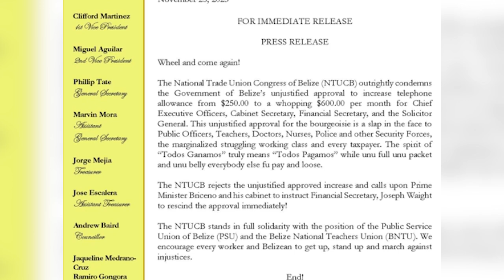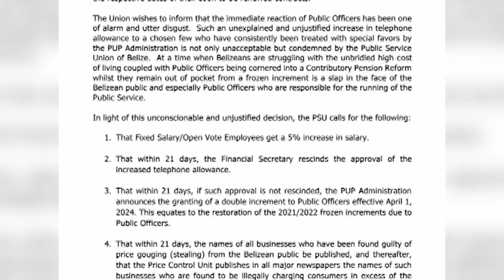Leader of the Opposition Says Government Is Tone Deaf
Today, the Leader of Opposition, Moses Shyne Barrow, called a press conference and this was one of the issues he addressed. Barrow said he was glad that the unions lashed out on the matter and described the decision to rescind as “indicative of a government that is on the brink of complete collapse… a government that is extremely tone deaf and disconnected,”. Barrow also agreed with the President of the Public Service Union, Dean Flowers that both the current and former C.E.O. in the Ministry of Finance ought to return whatever excess allowances they received that are not in conformity with the set of allowances.